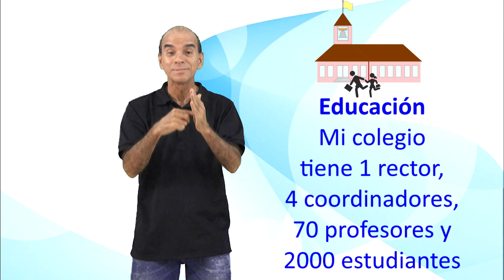LENGUA DE SEÑAS COLOMBIANA Educación